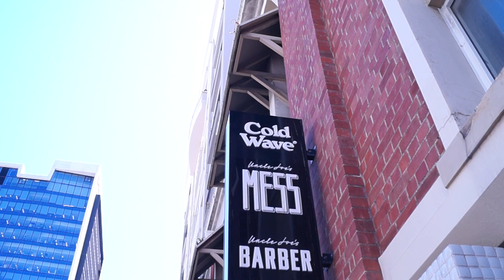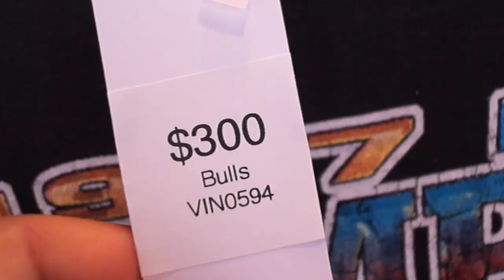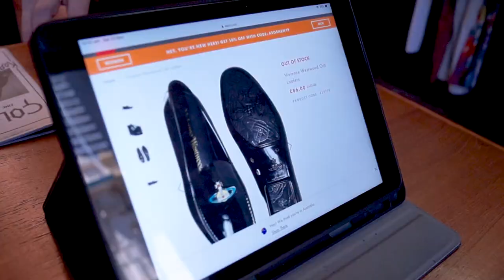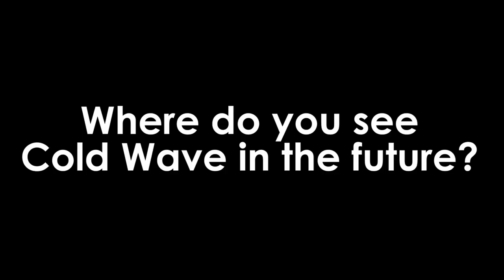Cold Wave: Ep 1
Cold Wave is a Vintage, Streetwear, Sneaker and Consignment store located at 74-76 King St, Perth.

Constantly striving to offer the best selection in Vintage Apparel, rare and sought after Streetwear and Sneakers.

This first episode introduces the store and the team, as well as explores the Black Friday Yeezy drop at Highs and Lows in King St.

All items in this episode were from Cold Wave store in 74-76 King St, Perth. Items can be purchased both in-store